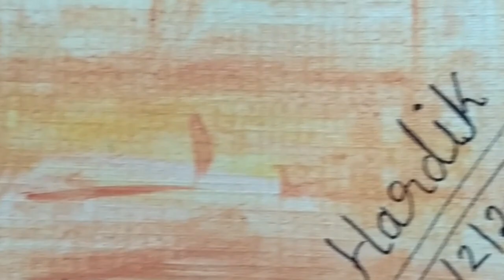Mahabat Maqbara | Junagadh | Watercolor Painting By Me | Bahauddin Maqbara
Your Query
Bahauddin Maqbara in Junagadh. Bahauddin Ka Maqbara, Mausoleum of the Wazir of Junagadh. Bahauddin Maqbara is another excellent specimen of post medieval Islamic Architecture. Sheikh Bahauddin got it constructed by his own funds during A D 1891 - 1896.